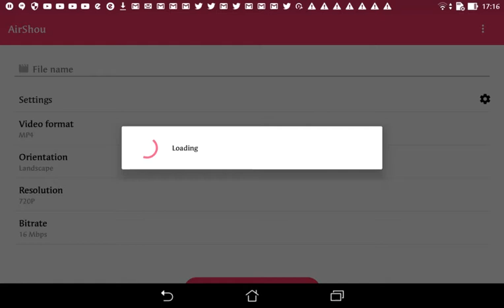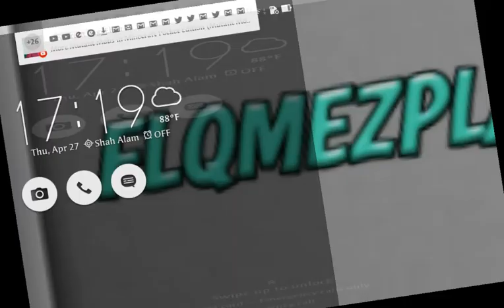FLQMEZPLAYZ MC-[IMPACT][CRATELOOTZ REMIX]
Idk what to say its fantastic :-)